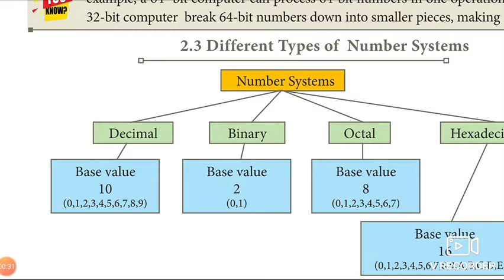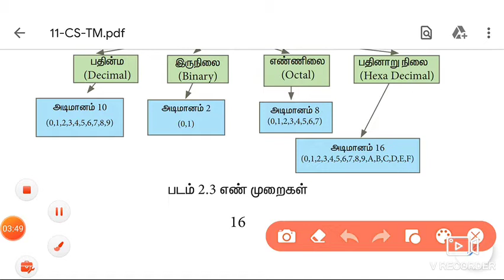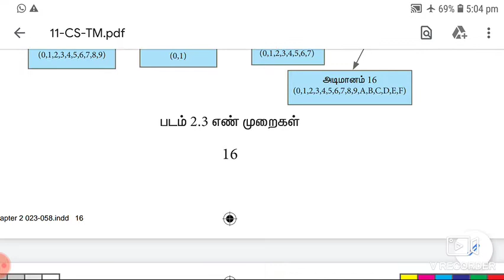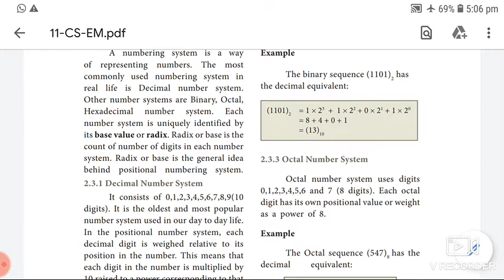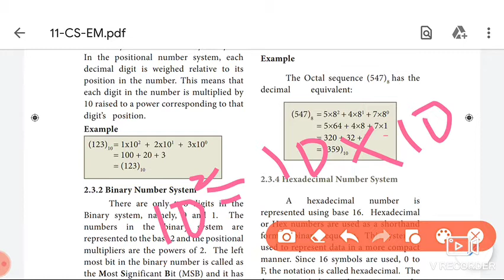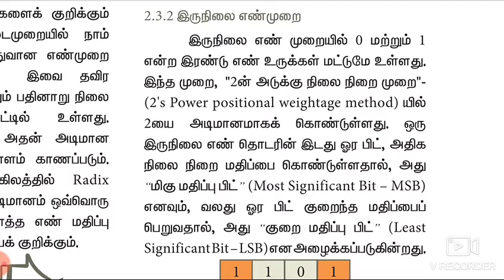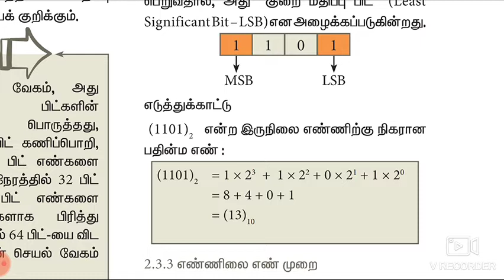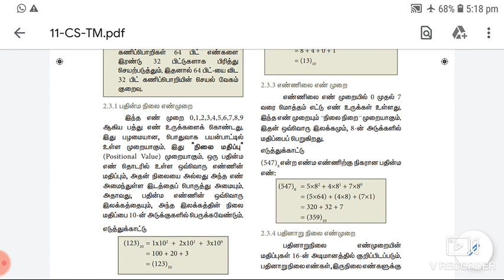XI COMPUTER SCIENCE & APPLICATIONS